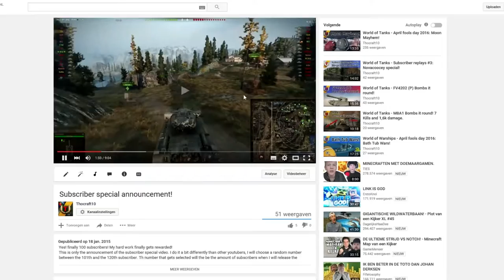Subscriber special announcement and Stream highlights!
Hey guys! I hope I made you guys excited for the subsciber special! All the information can be found in this video. If you don't know where to look, you can skip certain parts of the video. Allthough I don't recomment you do that ;)

Content:
00:00 - Introduction!
01:46 - Stream highlights!
12:00 - Information about the subscriber special!

  I occasionally lifestream so check it out!